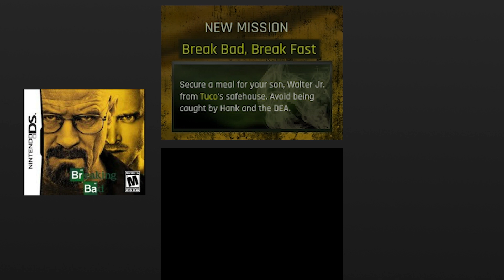Breaking Bad - Nintendo DS Gameplay (Single Mission)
Gameplay of a mission from the cult classic Nintendo DS game, Breaking Bad.
I got this game as a kid, and didn't realize how different the story is compared to the tv show until I played it again recently. I'm not sure if it was an issue of my capture card, or the DS itself, but certain audio files wouldn't play. I explicitly remember Walter's pain sound being this terrifying scream of pain. Used to scare the hell out of me.

Comment if you remember this game, it feels like the whole world forgot this game existed.